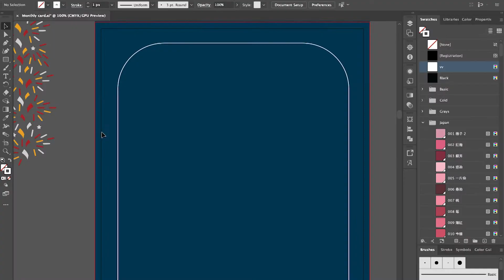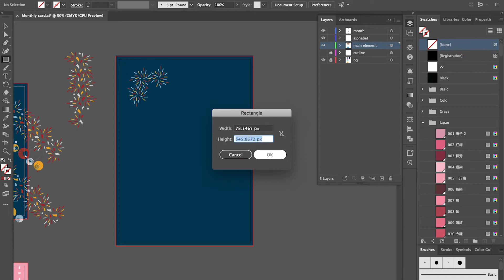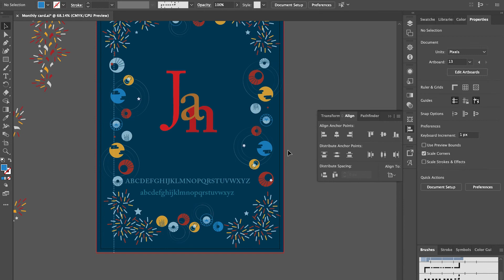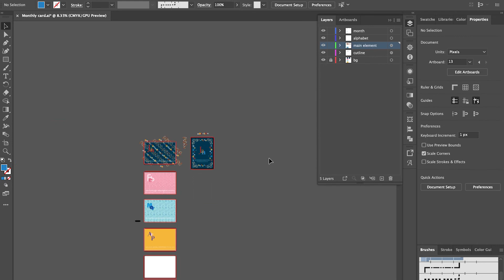Journal Book January // Design Process // Yes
On the side of 2020 MRT Drawing, I'm doing my personal project - create a 2021 Journal Book, this is one of my dreams since graduating from college.

I do hope to finish it in time for some other comic con like events in the near future.

Program Used:
Adobe Illustrator CC and Adobe Premiere Pro CC